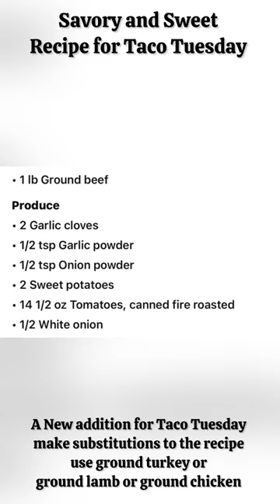Monday Mindset Meals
Video was created for viral educational content. I researched and cook videos for healthy eating habits. I am a type 2 diabetic and a chronic kidney disease patient and a double amputee. I am sharing my experience and journey to a kidney transplant in 2024. All recipes are my own personal opinions and suggestions only. Feel free to use the ingredients that works for you.

Cucumber and cottage cheese cups

Ingredients
2 cups 4% milkfat cottage cheese
3/4 cup cucumbers, seeded and chopped
3/4 cup cherry tomatoes, chopped
V2 cup sliced kalamata olives
4 dill, chives or basil, chopped

Step 1
In each of 4 half-pint Mason jars, add ½ cup cottage cheese. Top with cucumbers, tomatoes, kalamata olives and herbs, as desired.
Step 2
Refrigerate until ready to eat, up to 3 days.

Detox Smoothie For Digestion and Skin Cleaner
Beet Roots
Banana
Strawberries
Apples
Honey
Coconut Water
Ice
Blend together and you have created a healthy and tasty detox smoothie that

Stuffed Sweet Potato Tacos

Easy Taco Stuffed Sweet Potatoes

Meat
1 lb Ground beef or Turkey, Lamb or impossible meat. Mushroom or tofu ￼

Produce
2 Garlic cloves
1/2 tsp Garlic powder
1/2 tsp Onion powder
2 Sweet potatoes
14 1/2 oz Tomatoes, canned fire roasted
1/2 White onion

1/2 tsp Black pepper
1 tbsp Chili powder
1 tsp Paprika
1/2 tsp Salt
Oils & Vinegars
1 Olive oils for
1 tsp Cumin

Directions

Roast the sweet potatoes: Preheat the oven to 425 degrees Fahrenheit and line a large, rimmed baking sheet with parchment paper for easy clean-up. Toss the prepared sweet potatoes with the olive oil, cayenne pepper (if using) and salt. Arrange in a single layer and bake for 30 to 40 minutes, tossing halfway, until the sweet potatoes are tender and caramelizing at the edges.
Once sweet potatoes are cooked through add the meat or protein. add your favorite toppings

I hope you enjoy these simple but savory recipes. Feel free to discuss these recipes ideas in the comments.